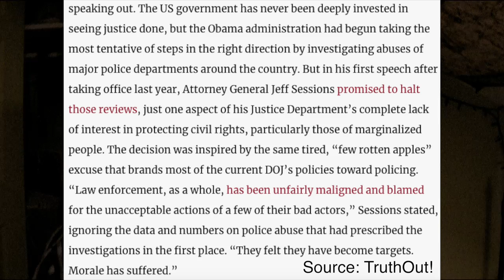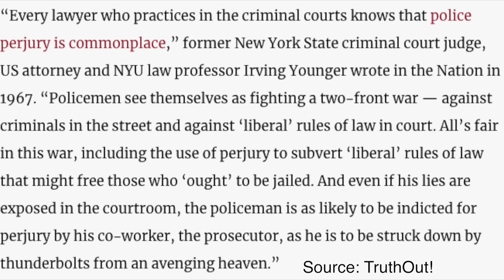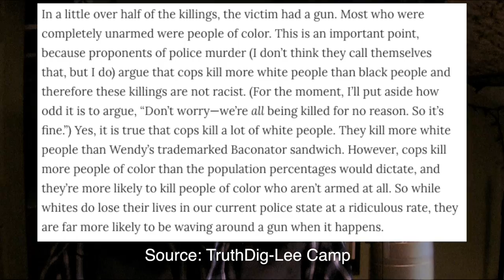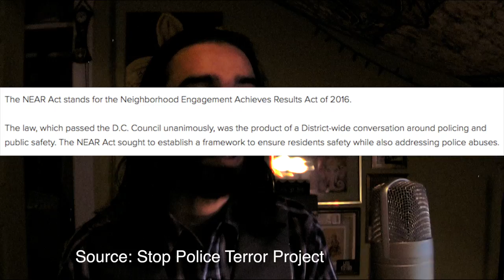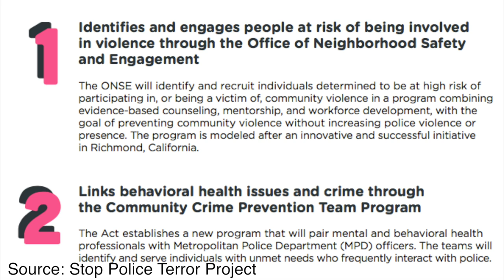The Job Of Policing Gives Cops PTSD. Do We Really Need the Police?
The job of Policing has given cops PTSD via Hyper-masculinity and has led to a issues with police brutality and lying. So the question is do we need the cops? Community Policing would suggest otherwise!